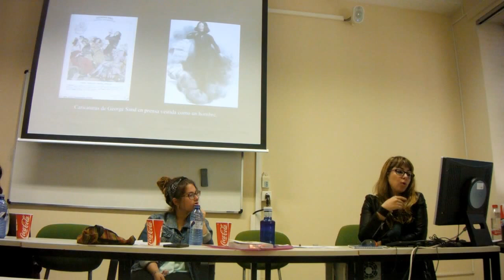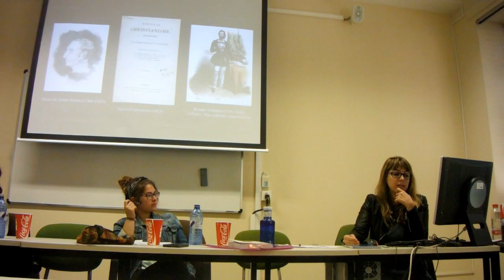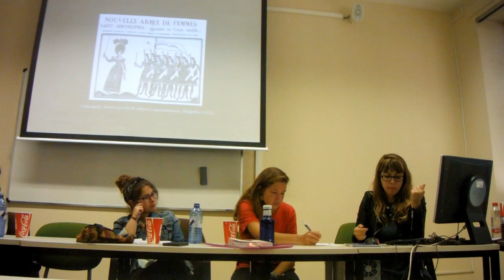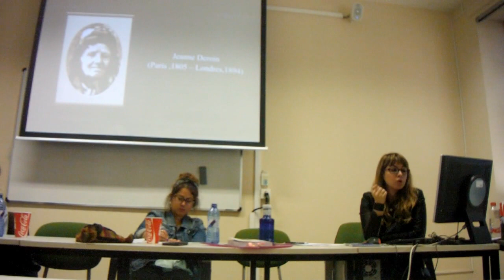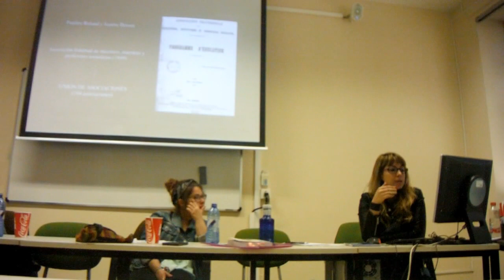Las compañeras de lucha de Flora Tristán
Conferencia: "Mujeres-Mesías. Las compañeras de lucha de Flora Tristán".
Realizada dentro del Seminario Contra-Historia Poética de la Facultad de Filosofía de la Universidad Complutense de Madrid.
Organizado por la Asociación  Mujeres Olvidadas.
Podeís seguirles en Twitter (@MOlvidadas) y Facebook (A.U. Mujeres Olvidadas).